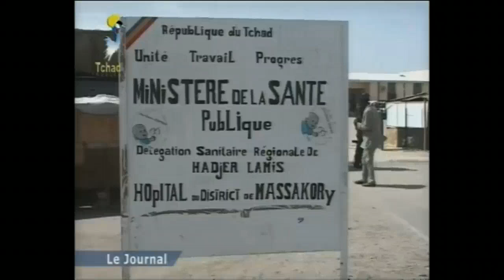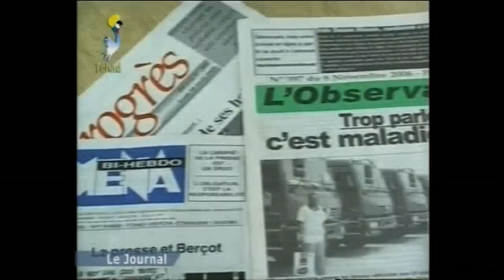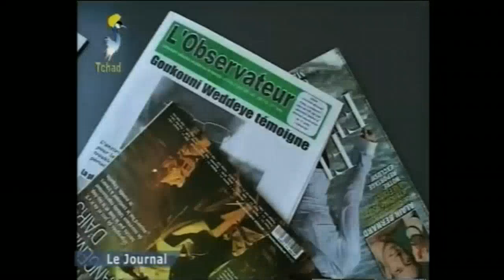Journal TV du 12 juin 2012